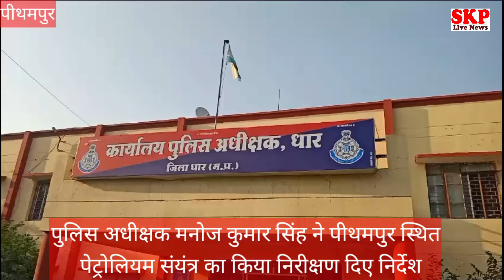पुलिस अधीक्षक मनोज कुमार सिंह ने पीथमपुर स्थित पेट्रोलियम संयंत्र का किया निरीक्षण दिए निर्देश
धार पुलिस अधीक्षक श्री मनोज कुमार सिंह के निर्देशन में जिला धार में सार्वजनिक मार्गो पर वाहन चालकों द्वारा चक्का जाम किं स्थिति से निपटने के लिए पुख्ता इंतजाम किए जा रहे है , पुलिस अधीक्षक  ने बताया की  वाहन चालकों की प्रस्तावित मांगो को जिला प्रशासन द्वारा वरिष्ठ स्तर पर पहुंचा दी गई है जिस पर शासन स्तर पर सुनवाई की जा रही है उन्होंने बताया  की समस्त चालक बंधुओ से अपील की है कि हिट एण्ड रन मामले में प्रस्तावित कानून के संबंध में फैलाई जा रही अफवाहों पर ध्यान न देवे, किसी भी प्रकार के चक्का जाम अथवा मार्ग अवरूद्ध करने की स्थिति निर्मित न करे, ऐसे कोई भी गतिविधि न करे जिससे की आकस्मिक सेवा एवम वस्तुओ की आपूर्ति में बाधा उत्पन्न हो। धार पुलिस की जिले के सीमांतर्गत  प्रत्येक मार्ग पर निगरानी रखी जा रही है प्रत्येक थाना क्षेत्र में अतिरिक्त बल के साथ हाईवे पेट्रोलिंग की जा रही है। उन्होंने बताया की हमारी ऐसे असमाजिक तत्वों पर भी नजर रहेगी जो भ्रामक जानकारी फैलाने एवम  प्रतिकूल स्थितियां निर्मित करने का प्रयास करवा रहे है साथ ही आवश्यक एवम आकस्मिक सेवाओं से जुड़े वाहनों के निर्बाध रूप से परिवहन किए जाने का भरोसा उन्होंने दिलाया है ऐसे में सभी से सहयोग की अपेक्षा भी की है ।

पुलिस अधीक्षक ने किया पेट्रोलियम प्लांट का निरीक्षण

आवश्यक वस्तुओ की निर्बाध आपूर्ति को दृष्टिगत रखते हुए धार पुलिस अधीक्षक ने पीथमपुर स्थित पेट्रोलियम प्लांट का निरीक्षण किया एवम बीपीसीएल के अधिकारियों के साथ समीक्षा बैठक की , वही पेट्रोलियम उत्पादों से जुड़े वाहनों की जिले में सुरक्षित परिवहन के निर्देश सभी एसडीओपी एवम थाना प्रभारियों को दिए ।